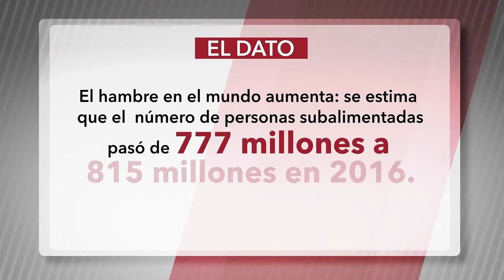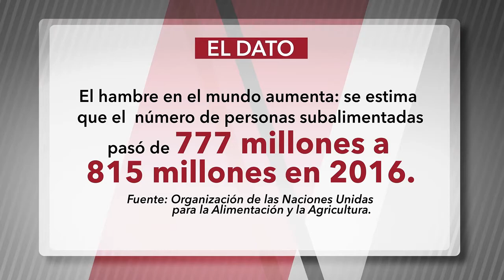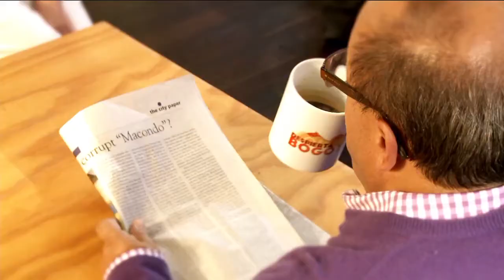En Directo- Nutriemprendimiento: ¿Cómo asesorarse para una alimentación más saludable?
La nutrición es el proceso mediante el cual transformamos los alimentos en energía para mantener el organismo en funcionamiento, es además importante para tener una buena salud según la dieta que sigamos.